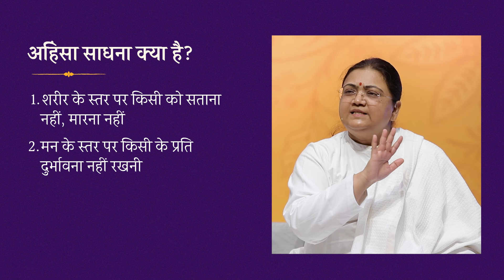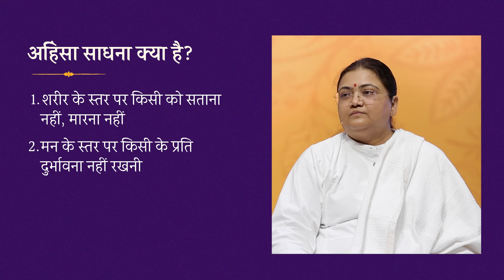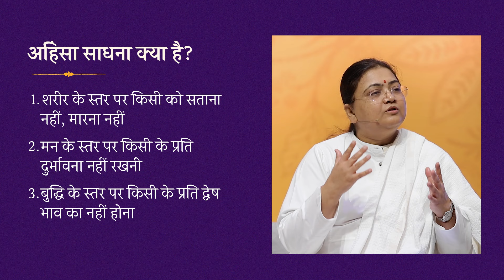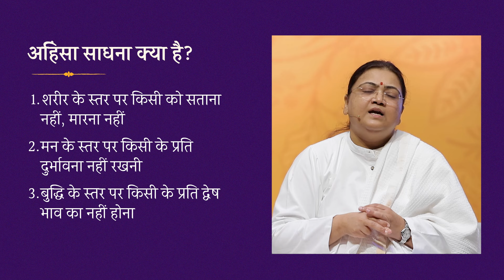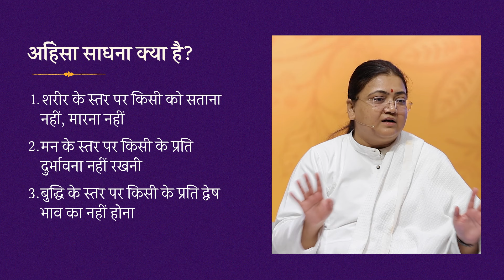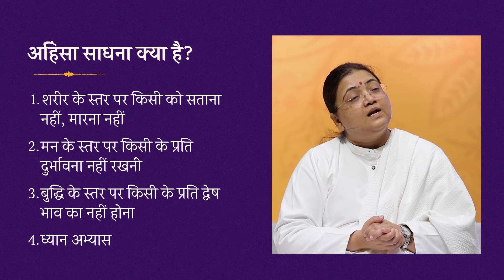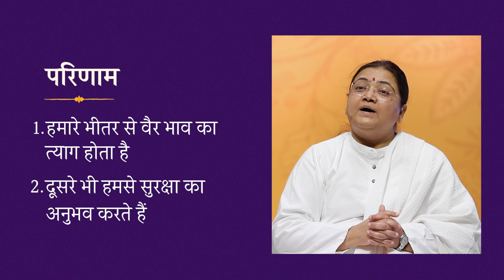ईर्ष्या का उपचार | Curing Jealousy - A Meditative Approach | Sri Guru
Jealousy has plagued today's society, with ambition and competition being the core factors behind its widespread impact on mental and emotional well-being. Is there a cure to this moden epidemic? Spirituality believes so.

Drawing upon insights from spirituality, science, and Maharshi Patanjali's Yog Sutras, Sri Guru shares a simple meditative approach to transform jealousy into Love.

Sri Guru Ratna Prabhu is a saint, author and speaker who has introduced spirituality and meditation to millions through her organization Shrimad Rajchandra Mission Delhi. She speaks on 4 major eastern religions, explaining important scriptures with an eye-opening logic. Sri Guru’s science-backed concepts and powerful meditation techniques serve as an impeccable guidance to the sincere seekers.